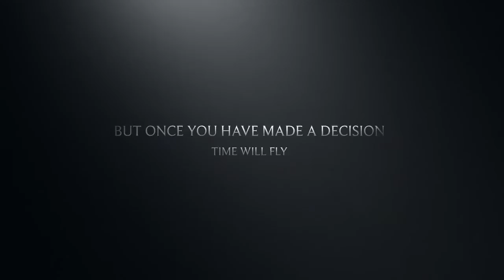ImproHotel coming soon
This summer
Only at mallorca / spain
In HD and 3D
From the makers of ImproHotel 1 - 35
Coming soon
Discover a world of improv, beach and workshops
starring
- Tim Orr
- Shawn Kinley
- Inbal Lori
- Michael Rejström
- Nadine Antler
- Ralf Schmitt